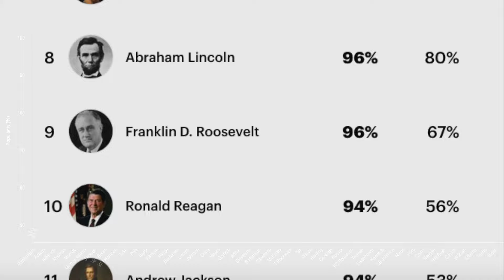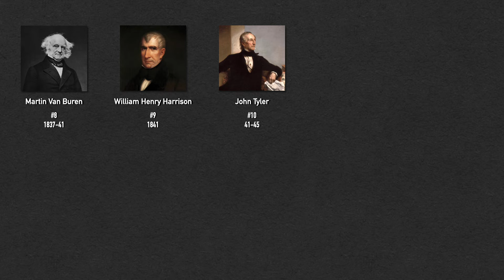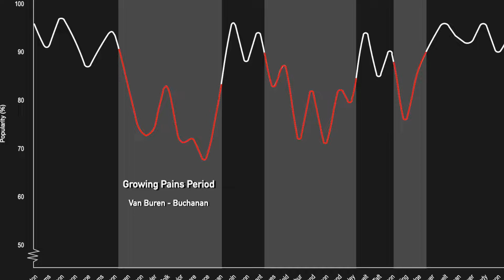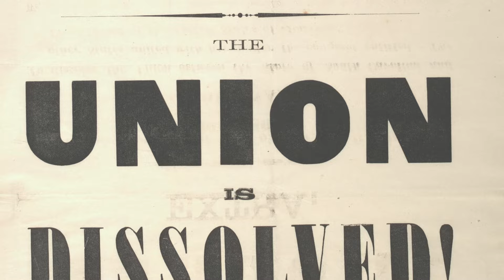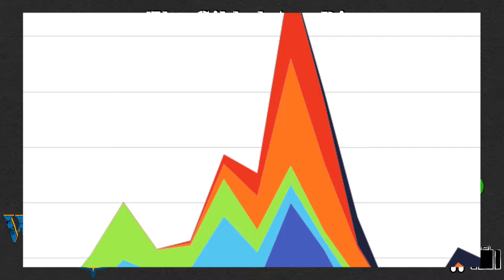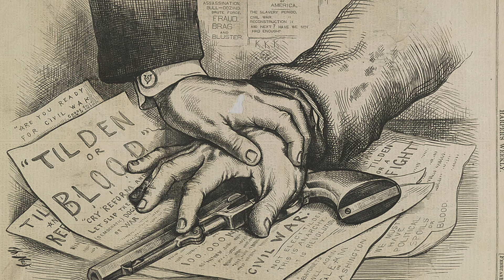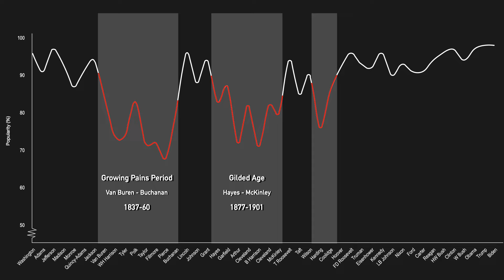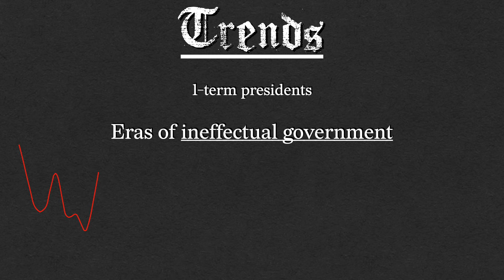The Lost American Presidents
Have you ever wondered who the most forgotten presidents in US history are? Probably not, since you never think about them. But I did! For way too long as it turns out, so follow me as I explore the least well known presidents in US history, not just the men themselves, but also the eras that defined them.

Chapters:
Intro - 00:00-01:27
The Bottom 10 - 01:27-05:01
The Growing Pains Era - 05:01-07:40
Van Buren - 07:40-08:52
Harrison - 08:52-09:42
Tyler - 09:42-11:47
Taylor - 11:47-12:53
Fillmore - 12:53-14:03
Pierce - 14:03-15:29
The Gilded Age Dip - 15:29-19:25
Hayes - 19:25-20:45
Arthur - 20:45- 22:14
Harrison - 22:14-23:22
The Roaring 20's - 23:22
Harding - 25:19-27:08
Why do We Forget them? - 27:08-29:10